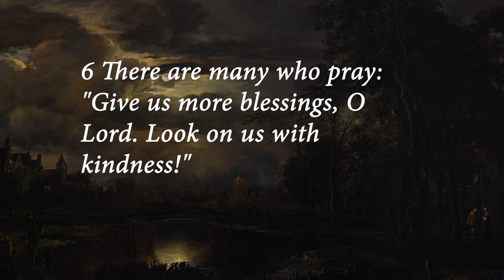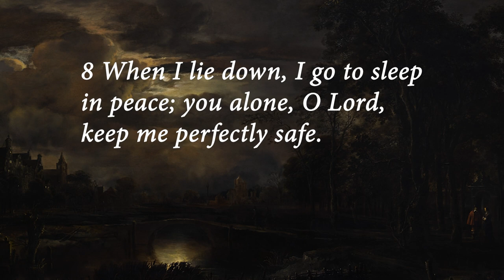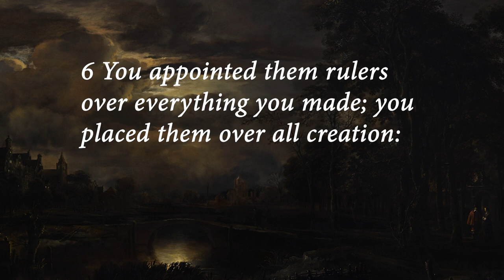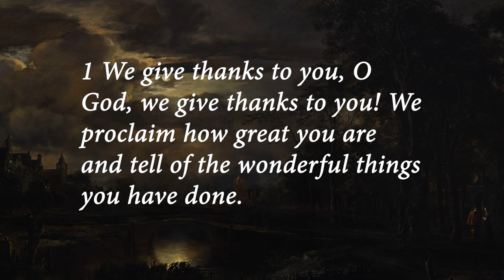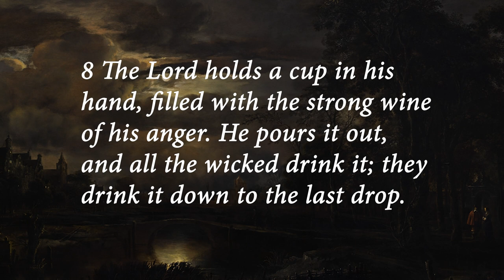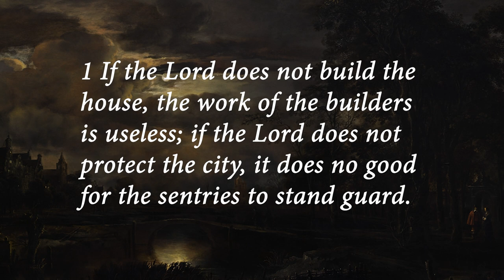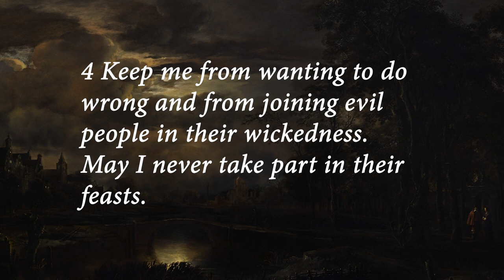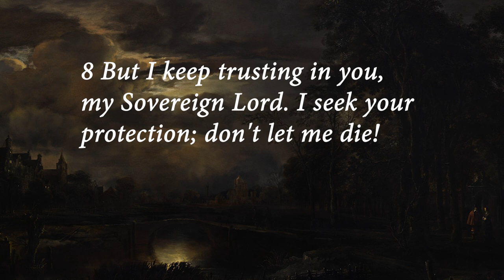Psalms For The Evening